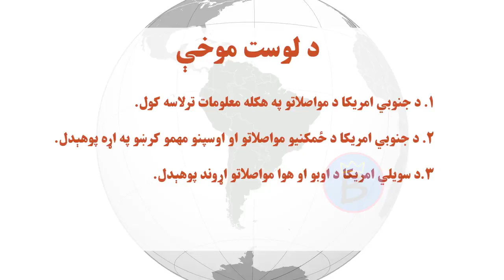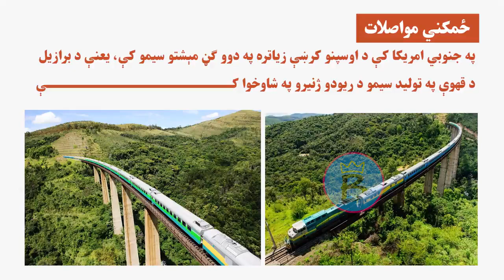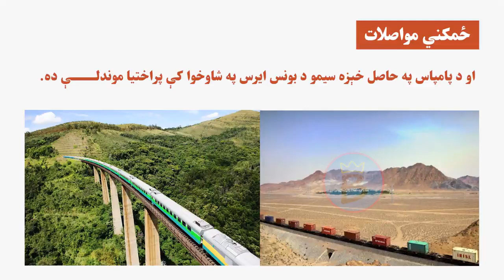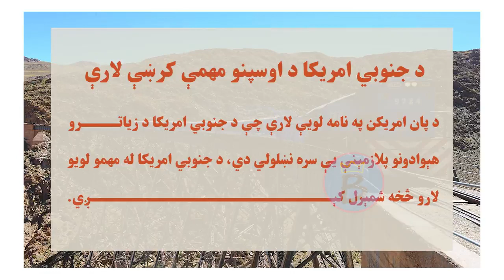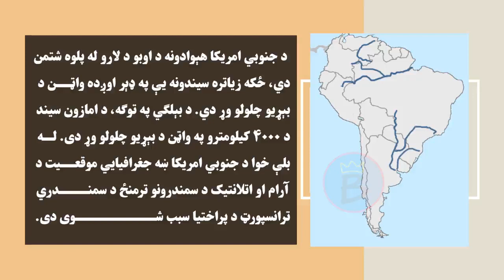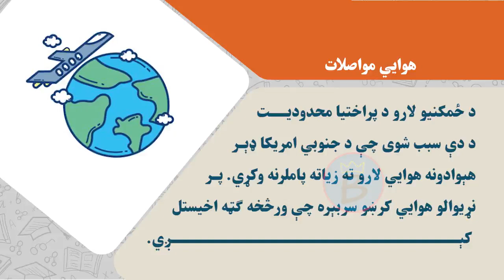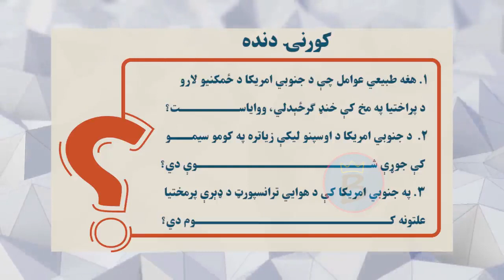جغرافیه ټولګی ۸ | دویم څپرکی | لوست ۳۲ | جنوبي امریکا